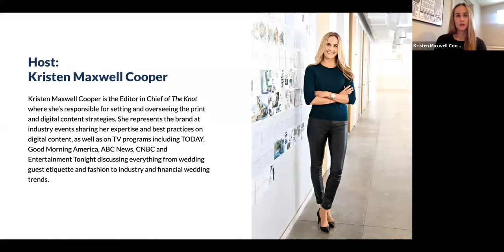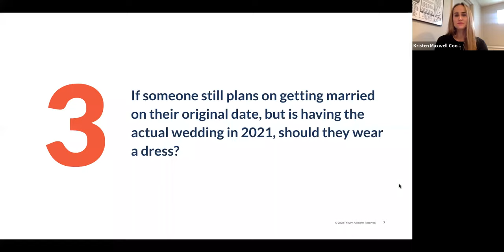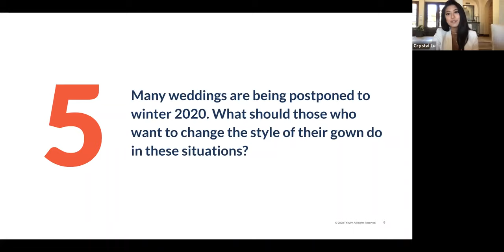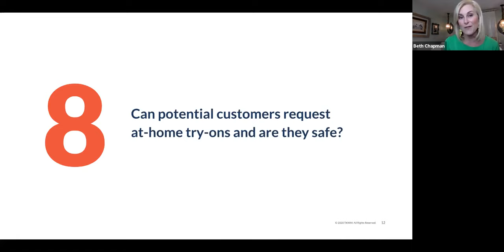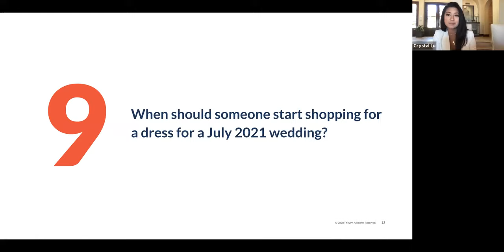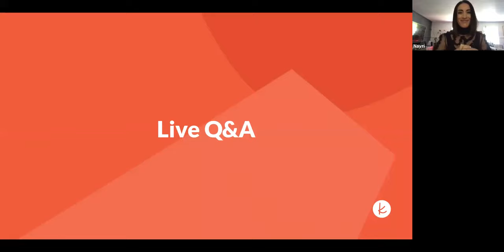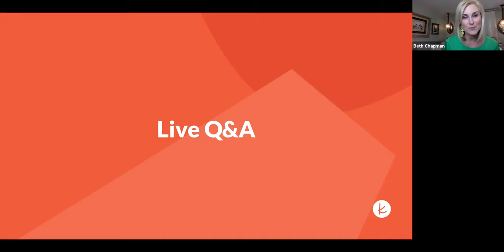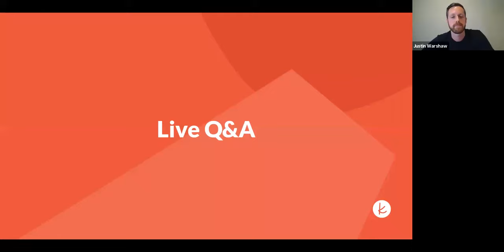Wedding Attire + COVID-19 | Your Top Questions Answered | The Knot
The Knot hosted its first consumer facing webinar on all things Wedding Attire + COVID-19. In this webinar, our host Kristen Maxwell Cooper joins 5 expert bridal salon owners and designers to answer questions from our couples.